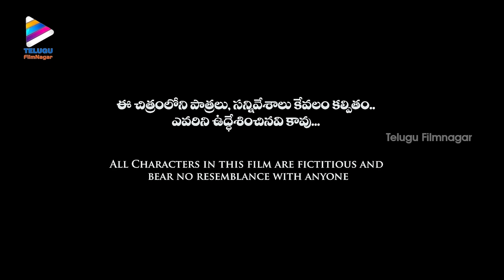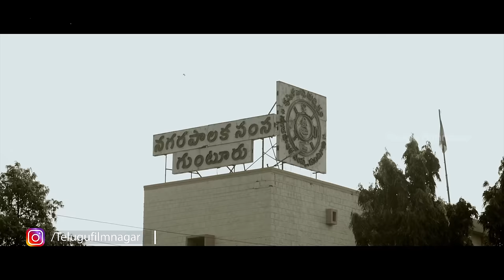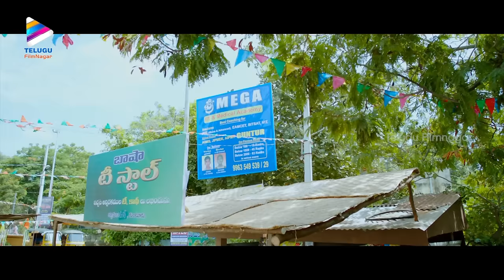Gunturodu Telugu Full Movie | Manchu Manoj | Pragya | Telugu Movies | Monday Prime Video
Gunturodu Telugu Full Movie on Telugu Filmnagar ft. Manchu Manoj, Pragya Jaiswal, Rao Ramesh, Rajendra Prasad, Prudhviraj, Sampath Raj and Kota Srinivas Rao. Directed by SK Satya and music by Sri Vasanth. Produced by Sree Varun Atluri.

Telugu Filmnagar wishes MerryChristmas to all the 3 Million viewers.

Here are the must watch songs from the movie:

@07:34 - Gunturodu Theme Song DJ Vasanth.

@13:42 - Gunturodu Dance Beat by DJ Vasanth.

@16:19 - Kadile Rangula by Vijay Yesudas.

@51:23 - Netthimedha Pettukunta by Yazin Nizar.

@01:09:38 - Padhe Padhe by Ramya Behera, Yazin Nizar.

@01:43:58 - Dandanaka by Geetha Madhuri, Anurag Kulkarni.